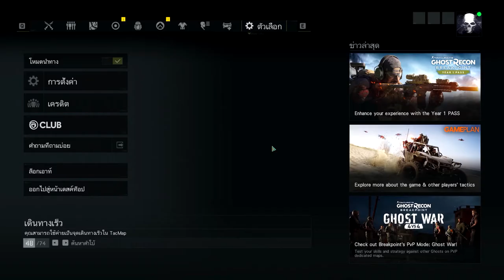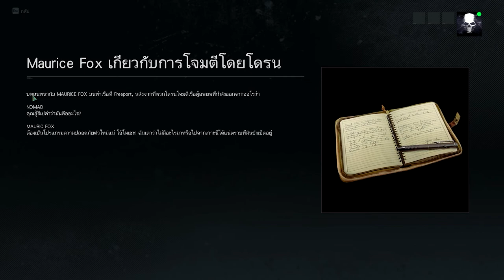ผมโกนหนวดแล้วครับ │Ghost Recon Breakpoint #2